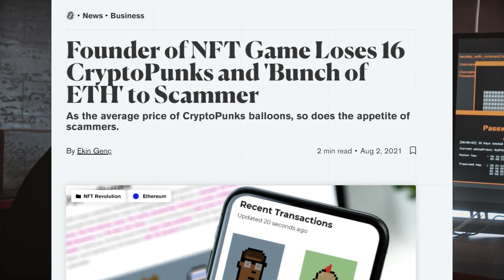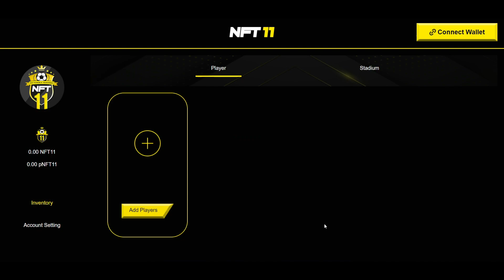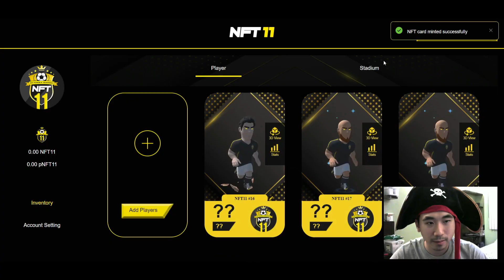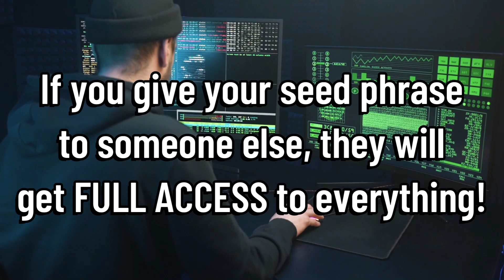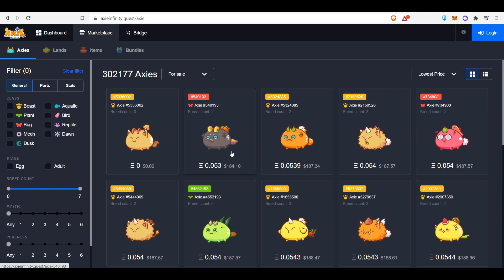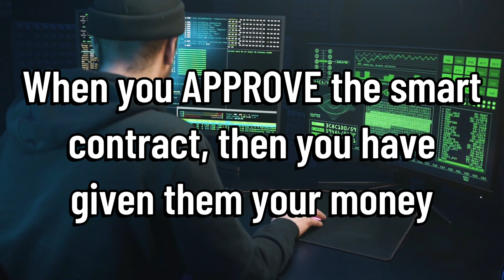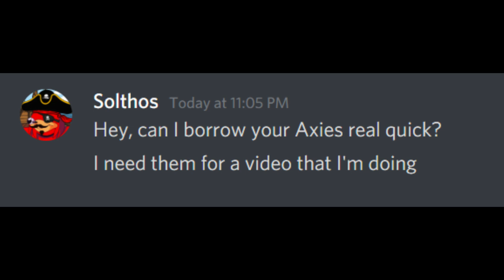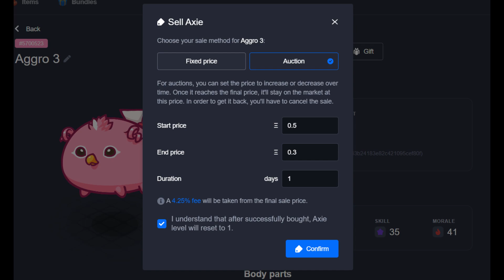Don’t get scammed by these methods! || Axie Infinity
A quick rundown on the common scams found in Axie Infinity.

Scholarship opportunities for everyone! JOIN THE DGG FAM!

Timestamps:
0:00 – Introduction
2:39 – Reminder regarding SEED PHRASE
3:20 – Phishing Scam
3:50 – Fake Axie Website
4:50 – Fake websites connecting to your crypto wallet
5:14 – Fake apps and what to look for
6:01 – Impersonating other people on Discord
6:55 – Axie Marketplace Scams!
7:49 – The oldest scam in the book